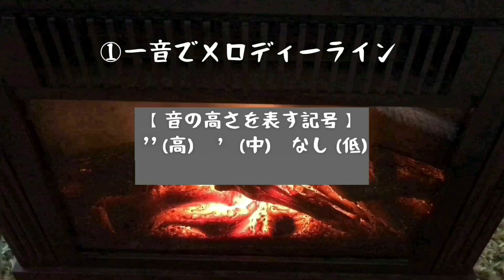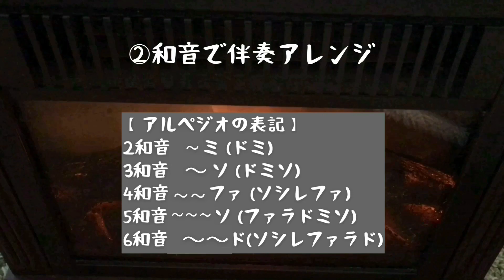『あとひとつ』 FUNKY MONKEY BABYS(ファンキーモンキーベイビーズ) カリンバ☆ドレミ楽譜付き☆白鍵だけで弾ける！①メロディーライン②伴奏アレンジ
\\ジブリ多数！カリンバ楽譜一覧、概要欄にあり♪//

今回の《楽譜付きカリンバスロー演奏》は
リクエスト頂いた楽曲、
FUNKY MONKEY BABYS の『あとひとつ』
をお届けします(o^^o)

こちらの楽曲は他の楽器でも、白鍵だけで演奏している方や白鍵だけの楽譜を作られている方はいらっしゃらないようですね！
なので、メロディーラインを1から移調するところからスタートし、完全オリジナルの伴奏をつけてカリンバアレンジしました♩

夏に演奏したかったー！！
という気持ちは否めませんが、
運動会や体育祭シーズン真っ只中の今にも♩
そして、特別な日だけでなく、目の前の日々、目標や夢に向かって頑張っているみんなの心に響く、とっても感動的な応援歌なので、ぜひ本家様のMVも合わせてご覧ください╰(*´︶`*)╯♡

さて、次回の演奏曲は
ジブリ映画《もののけ姫》より
『アシタカせっ記』です☆
こちらもまだ誰も白鍵だけのカリンバ楽譜を出していないようなので、今から楽譜作りが楽しみです♩♩

☆★初心者必見！カリンバHowTo☆★

☆★カリンバ楽曲リスト一覧☆★

＼＼動画で演奏しているカリンバ＆Amazon高評価のカリンバはこちらから購入できます／／

●YUANSHENG 動画で演奏しているカリンバ

●GECKO カリンバ

●AKLOT カリンバ(クマちゃん)

●MOOZICA カリンバ